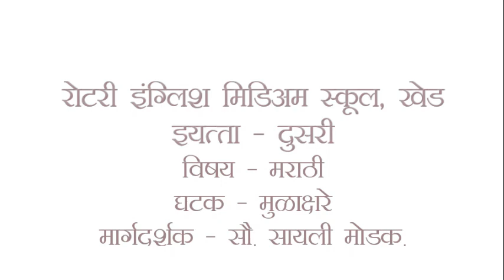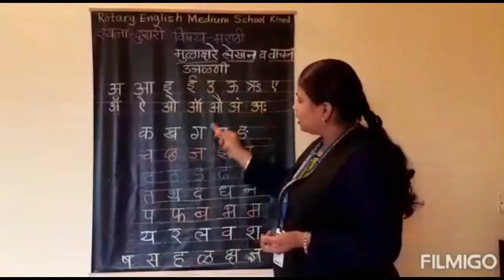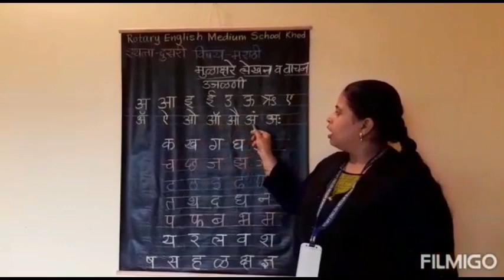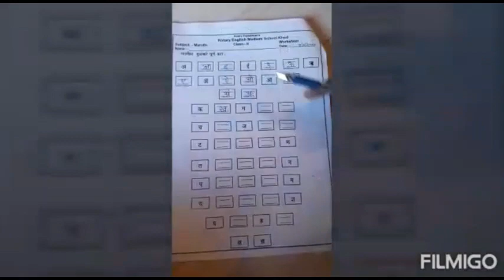CLASS II MARATHI MULAKSHARE